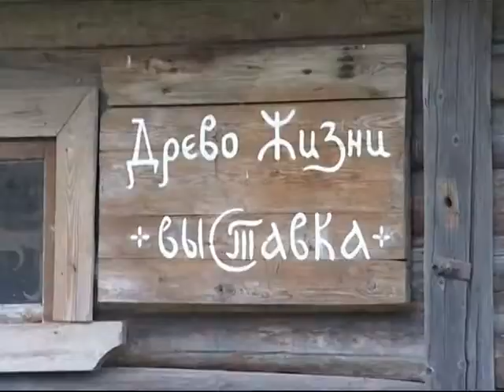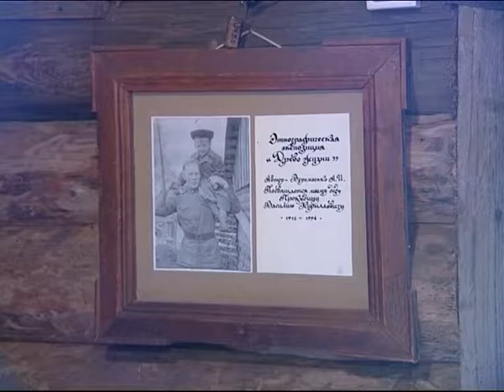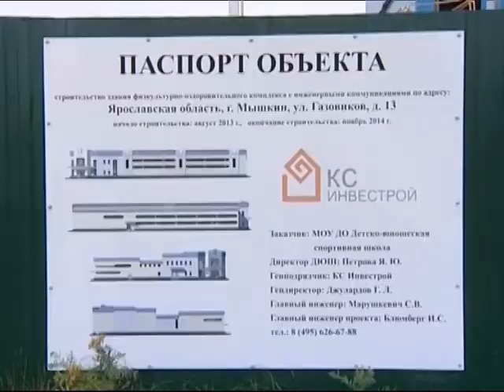Программа "Территория"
Гость - глава Мышкинского района Анатолий Курицын